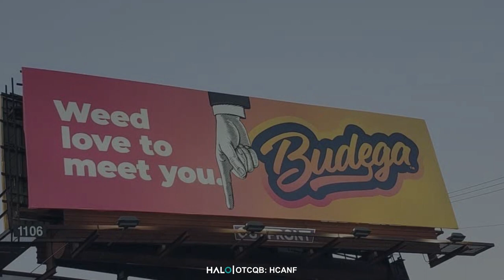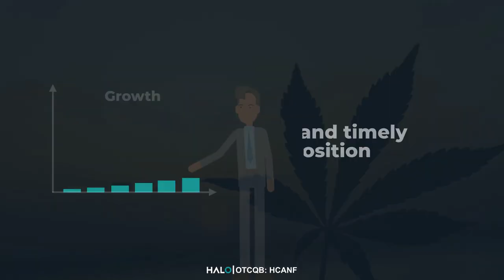Halo Collective Is Sparking Up Its Growth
Halo Collective, Inc. (OTCQB: HCANF) (NEO: HALO) stock may be off its highs, but don't take recent share price weakness to reflect company performance. It simply doesn't tell an accurate story. But then again, stock prices rarely do. That's especially true in HALO's case, an assumption supported by a very busy March that has seen its largest shareholder go public, its balance sheet strengthened, impressive additions made to its BOD, and announced that the first Budega™ dispensary is now open in the Arts District of North Hollywood, California. By the way, it's the first of three Budega™ stores planned to open in Los Angeles; the other two are expected to open in Q2, setting $HCANF up to deliver additional revenue-generating catalysts within the next three months.